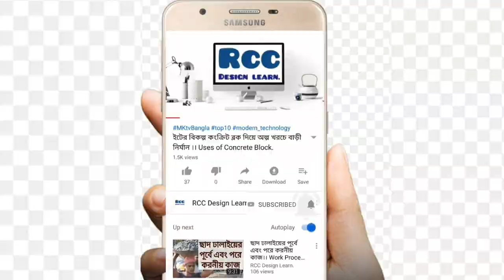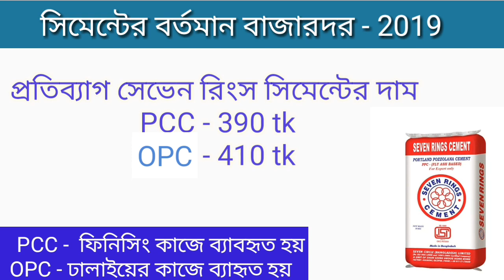সিমেন্টের বর্তমান বাজার দর - ২০১৯। All cement price of Bangldesh 2019.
I have tried to show All cement price of Bangldesh 2019 in this video.

Always stay with me and support me please.

Also Follow socially.